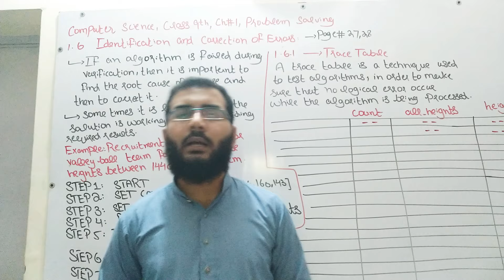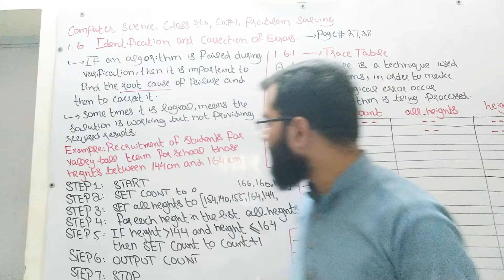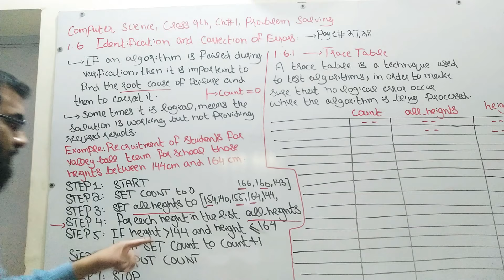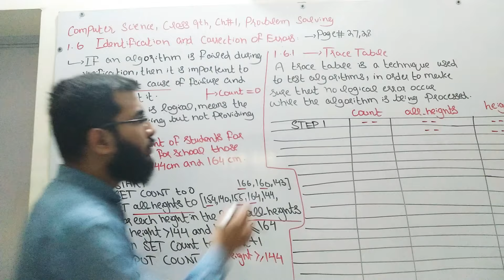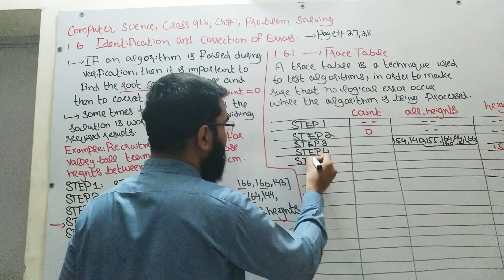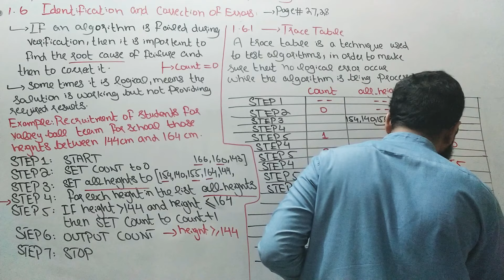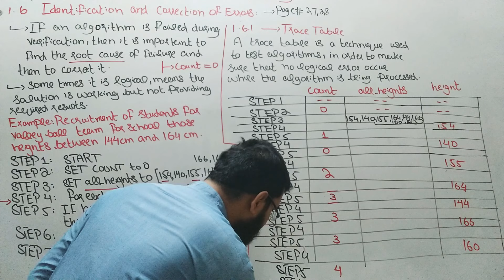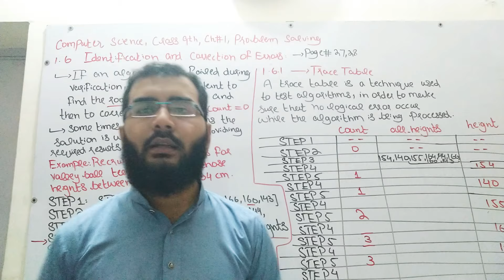Problem Solving | Identification & Correction of Errors | Trace Table | Computer Science | Class 9th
Problem Solving | Identification and Correction of Errors | Trace Table | Computer Science | Class 9th